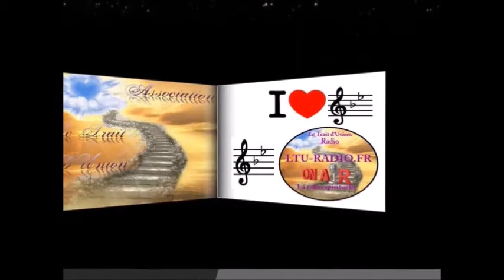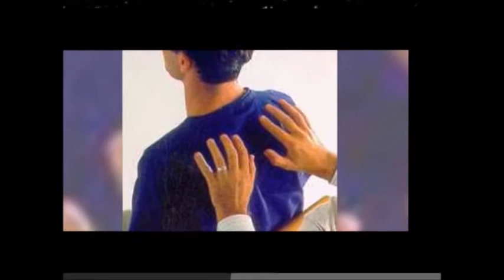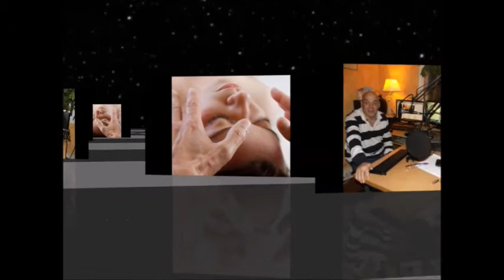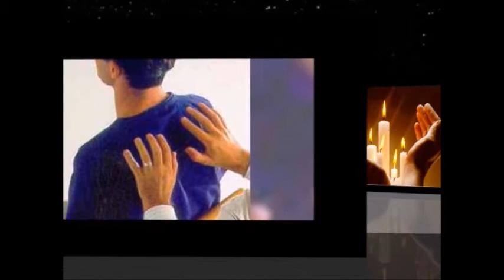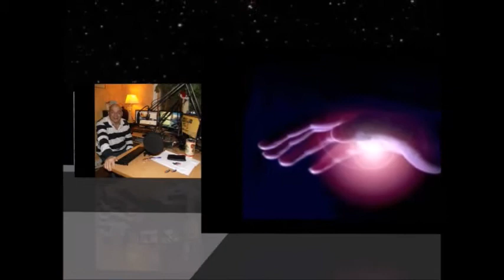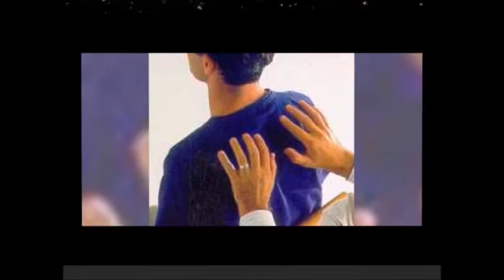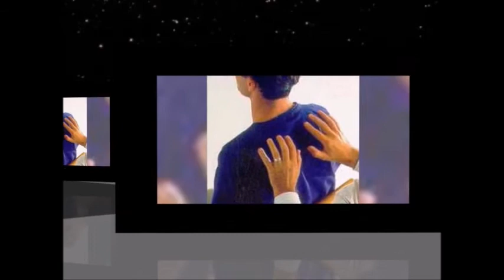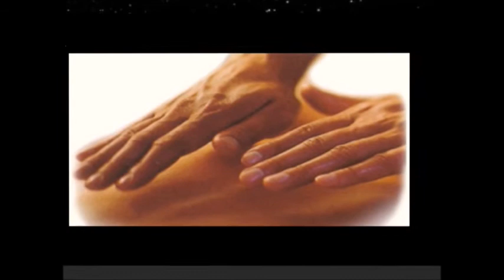Au-delà des mots - Le 6 Février 2014 - Jac et la pratique du magnétisme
Jac est l'invité de notre émission "Au-delà des mots" et nous explique son don de magnétiseur et de guérisseur à l'antenne.
Jac nous explique comment pratiquer le magnétisme, comment on le ressent et comment se protéger ou se nettoyer après une séance de magnétisme.
En fin d'émission une série de questions réponses des auditeurs vient compléter l'émission. Au-delà des mots est une émission ou j'ai le plaisir de recevoir toutes sortes de personnes qui oeuvrent pour la spiritualité et le bien des personnes. Si vous avez vécu une NDE ou autre expérience liée à l'au-delà, vous pouvez vous aussi participer à nos émissions et venir partager ces moments de vie. Produit par pour et
La page fan d'LTU-RADIO.FR